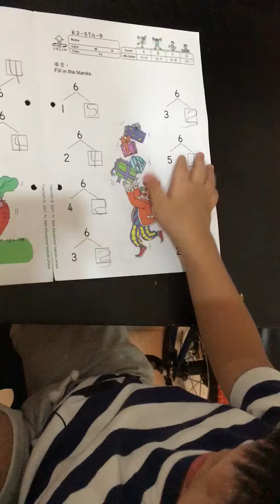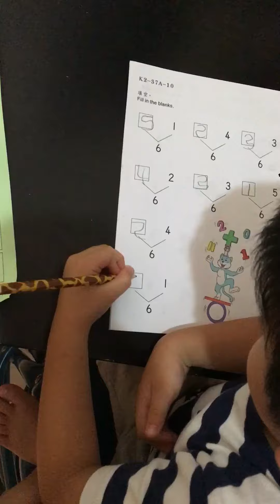littleman learning to breakdown numbers into sum of 2 numbers